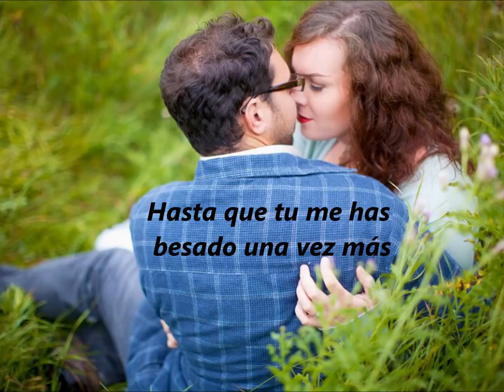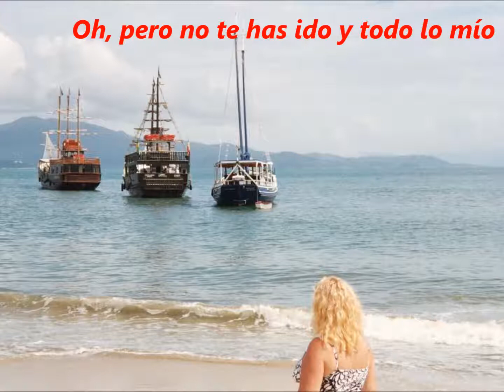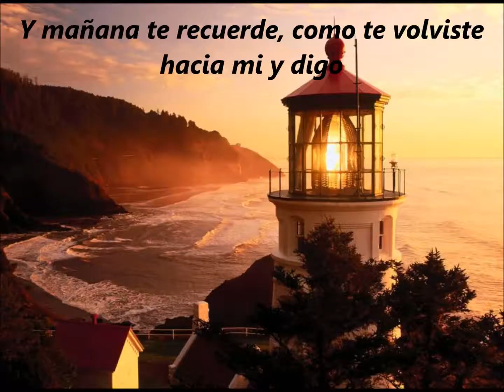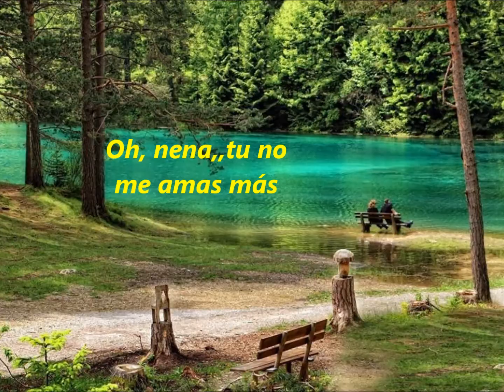Eddie Rabbitt - You Don't Love Me Anymore ( sub español )